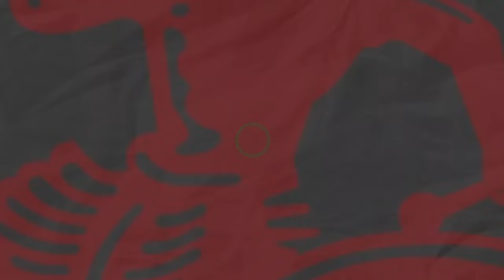જામનગરમાં તહેવારમાં નશાનો બંદોબસ્ત...News Flash